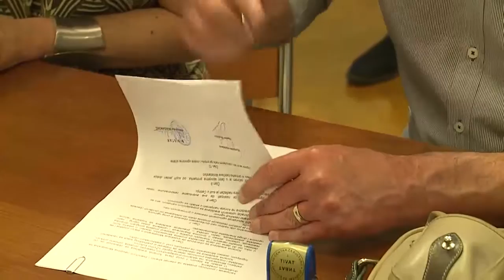RTV Cetinje - Projekti iz oblasti kulturno-umjetničkog stvaralaštva za 2019. godinu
Ministarstvo kulture sufinansiraće 220 projekata i programa za 2019. godinu, iz oblasti kulturno-umjetničkog stvaralaštva, za koje je opredijeljeno oko 800.000 eura.